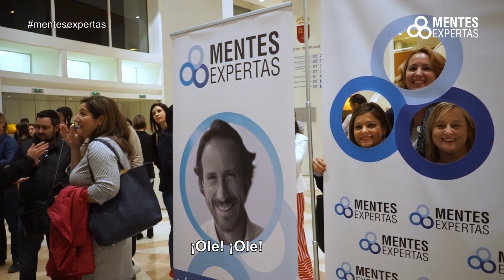Que controlas al 100% | Vïctor Küppers con Mentes Expertas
Mentes Expertas vuelve a dar otra conferencia impresionante con unos de sus ponentes más admirados hablando sobre actitud, motivación, y lo que es importante realmente en la vida.